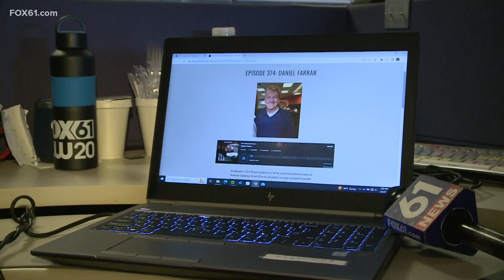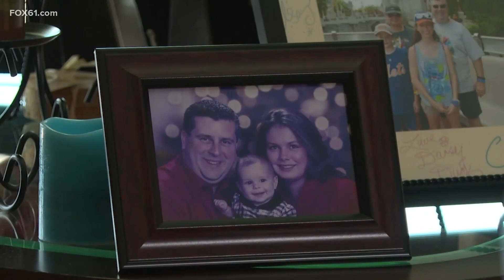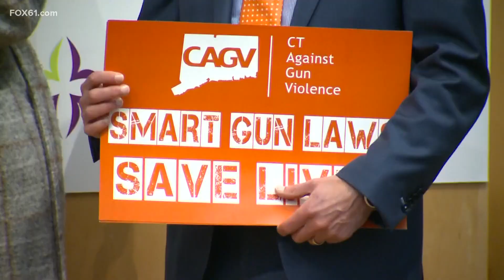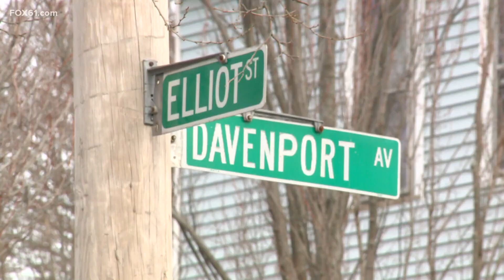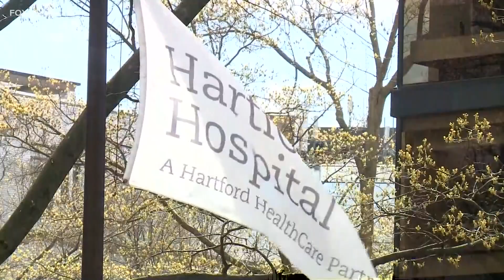Connecticut's top stories for February 14, 2023 at 6 a.m.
These are the top stories in Connecticut for Feb. 14, 2023 at 6 a.m.